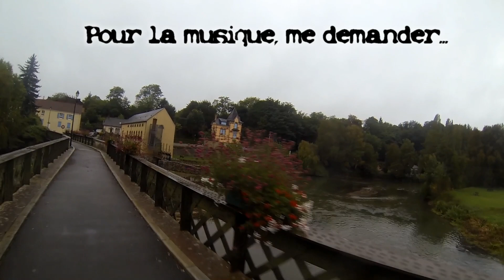2019 10 06 Circuit des bruyères Champagné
Circuit des bruyères Champagné (72)
La boucle des 48 kms en VTT Giant AE.